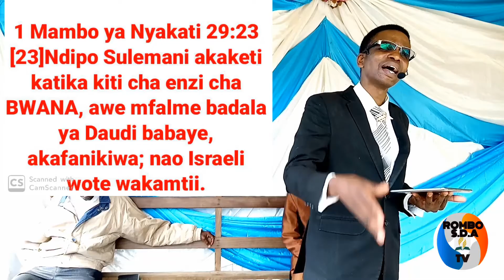KITI CHA ENZI CHA BWANA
MAKAMBI TANDA